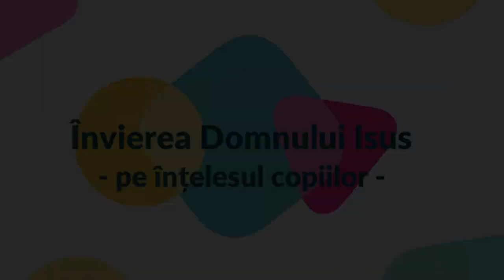Învierea Domnului Isus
Noi știm că Fiul lui Dumnezeu, Domnul Isus Hristos, a murit, dar El nu a rămas în mormântul rece. El a înviat și ne-a adus speranța că într-o zi vom fi cu El, în ceruri.

Crezi tu acest lucru?

Domnul Isus, Fiul lui Dumnezeu, a înviat, iar CRAFTul de astăzi ne aduce aminte de acest lucru minunat!

Echipa: Învățătorii Școlii Duminicale Emanuel.
Îi mulțumim Bisericii Emanuel pentru susținere.